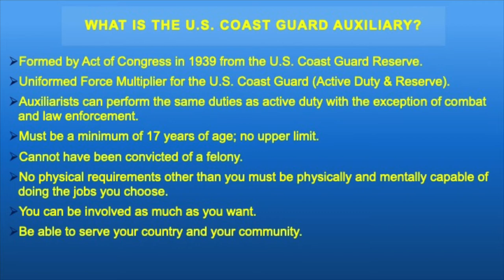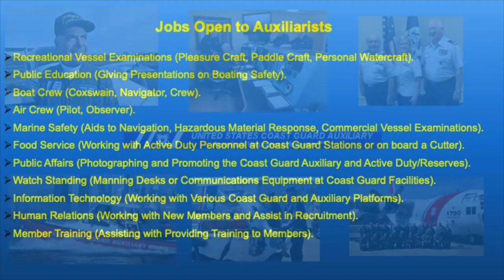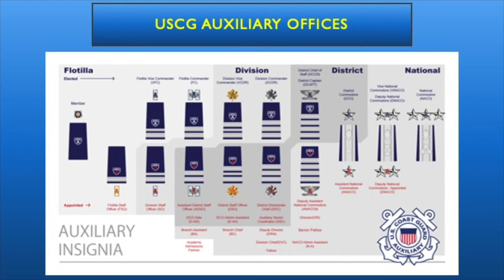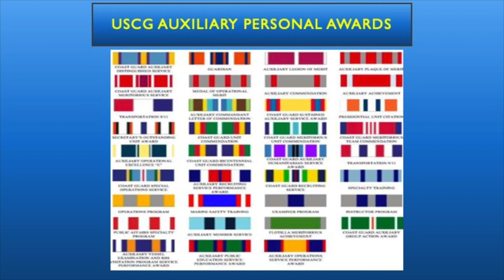USCG Auxiliary Recruiting 37 25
Are you interested in the US Coast Guard Auxiliary? Come learn about what you can do as a member.